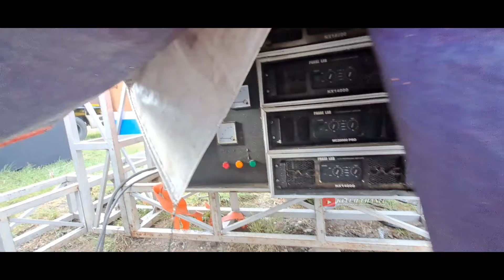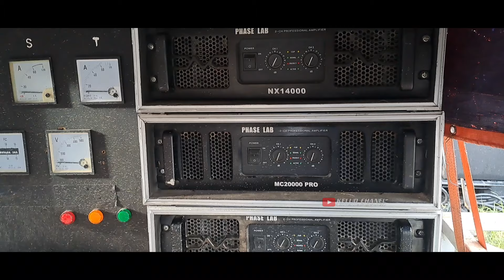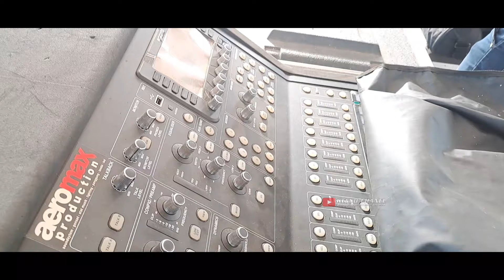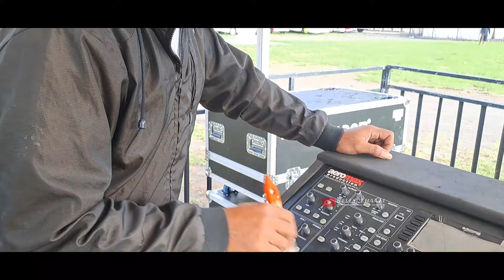AEROMAX MAKIN NGERI DENGAN KOMBINASI PARATEL DAN BRELAP"persiapan pervpm bareng dj tanti..